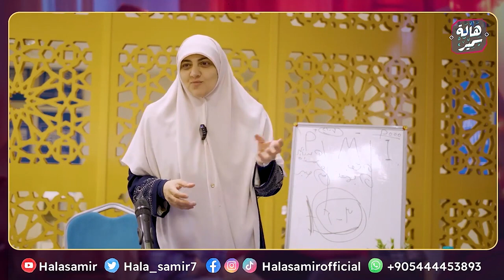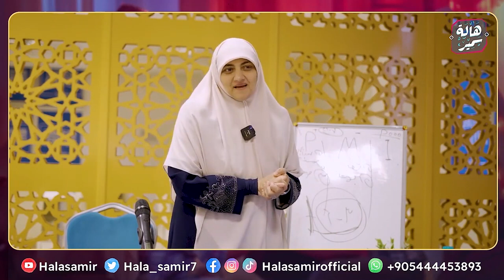احذروا تسببوا في انتكاسات نفسية لأطفالكم بدون ما تشعرون!، مهم جداً للآباء مع د هالة سمير